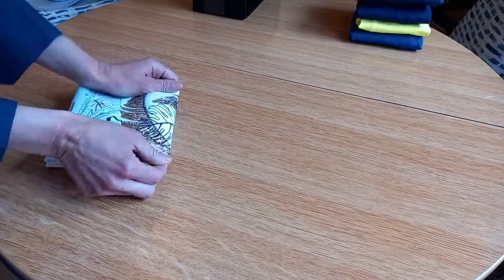👕ASTUCE👚 Comment plier un T-shirt| Pliage T-shirt manches longues| Col roulé| Débardeur à bretelles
00:00 - Haut à bretelles
00:43 - Haut de sport à dos croisé - Débardeur
01:16 - Tee-shirt sans manches
01:47 - Haut col roulé
02:18 - Tee-shirt avec imprimé frontal (manches courtes)
02:52 - Tee-shirt manches longues

Pliage facile t-shirts, pliage facile tee-shirts. Astuce pliage t-shirts. Trucs et astuces pliage. Astuces rangement dressing, astuces pour gagner de la place. Rangement à la verticale. Rangement linge panier, rangement tee-shirts. Comment plier un haut à bretelles ou comment plier un tee-shirt. Comment plier un t-shirt manches longues, manches courtes, sans manches. Comment plier un haut à col roulé. Comment plier un haut de sport. Plier facilement un tee-shirt. Plier facilement un t-shirt.  Si vous aimez les trucs et astuces de pliage de vêtements. Astuces rangement armoire. Astuces rangement tee-shirts.  Astuces pour gagner de l'espace, gain de place.  Pliage vêtements. Plier facilement. Tee-shirt